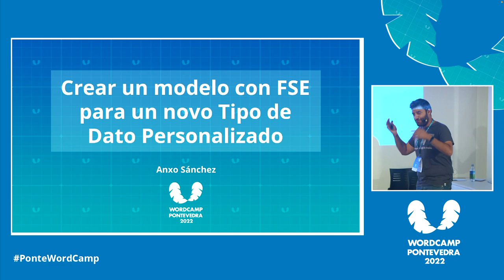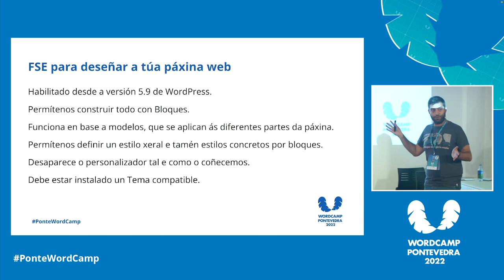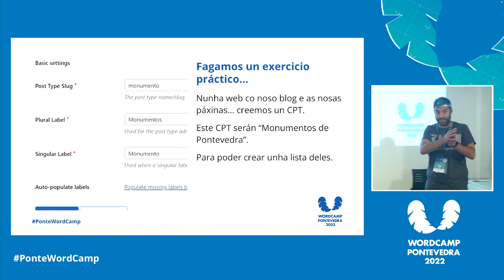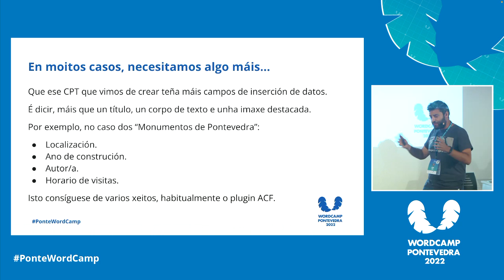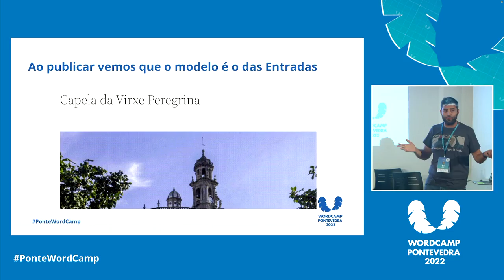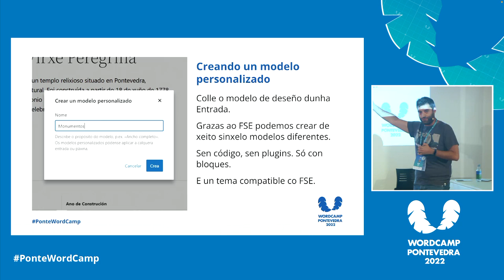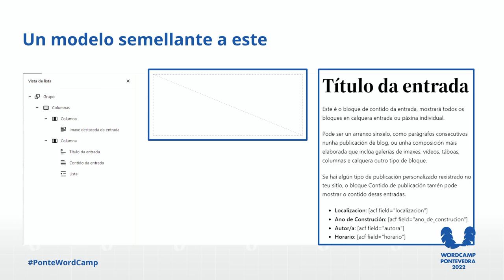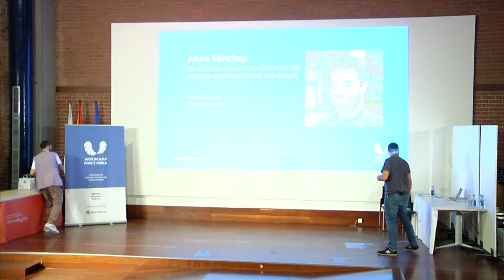Crear un modelo con FSE para un nuevo Tipo de Dato Personalizado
Con la llegada de la edición completa del sitio (Full Site Editing, FSE) en la versión 5.9. de WordPress, y la reciente actualización a la versión 6, se han agregado varias funciones interesantes al editor de bloques.

Una de ellas es la posibilidad de crear modelos de partes de nuestro sitio web, completamente con bloques. El encabezado, el pie de página, los archivos, las entradas…

Explicaré cómo crear una plantilla para un tipo de dato personalizado.

Por ejemplo, queremos hacer un directorio con los monumentos de Pontevedra. Hacemos un CPT «Monumentos», que tiene una serie de campos de datos (título, descripción, historia del monumento, imagen destacada, dónde está ubicado, autor, fecha de construcción, etc.).

Y para mostrar esos Monumentos, creamos un modelo personalizado con el FSE que se adapta con bloques como queremos que se vea visualmente. Bloque de título, bloque de contenido, bloque de imagen destacada y otros bloques para mostrar los campos de datos (códigos cortos o complementos que permiten contenido dinámico).Presentation Slides »